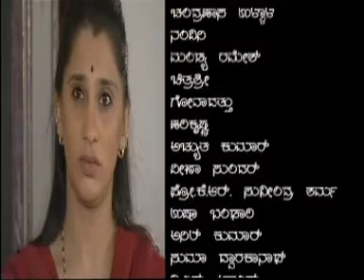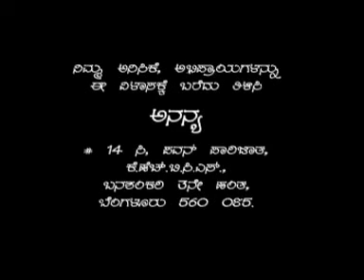Manthana Episode 166